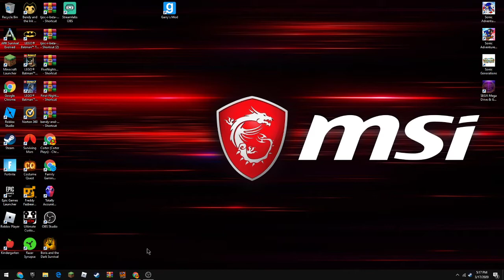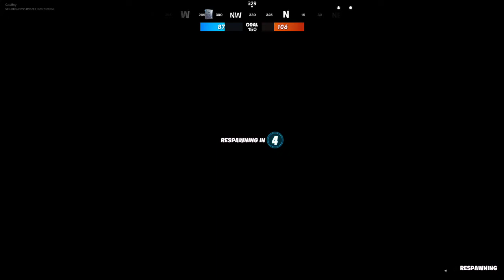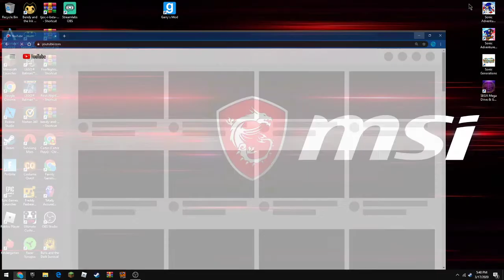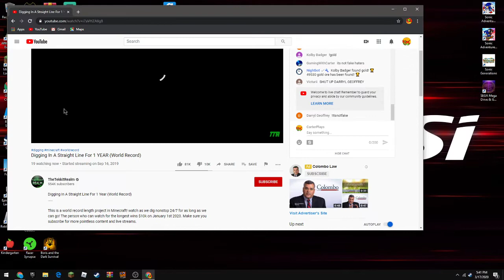Fortnite part 2 Special CarterPlays Return Battle royal and Creative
sorry i was gone forever but i have returned in this epic special with new  a game mode  and creative escape from Midas